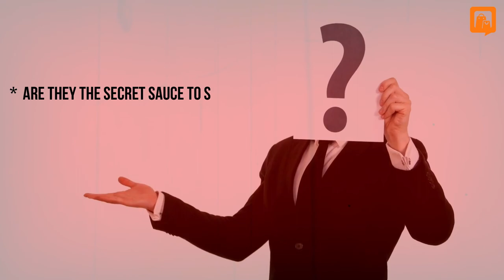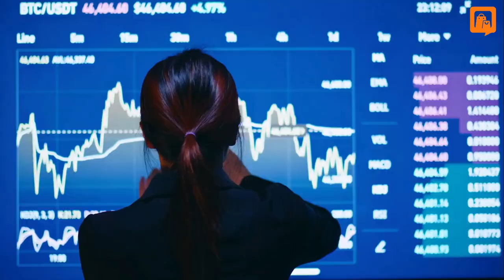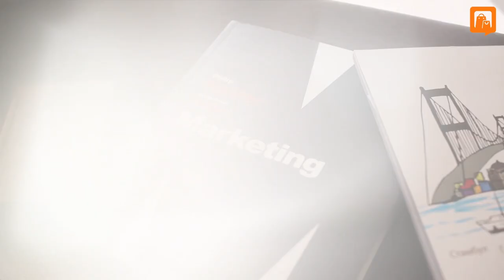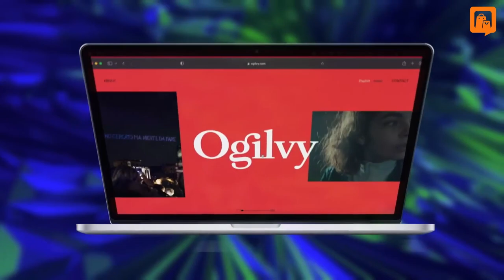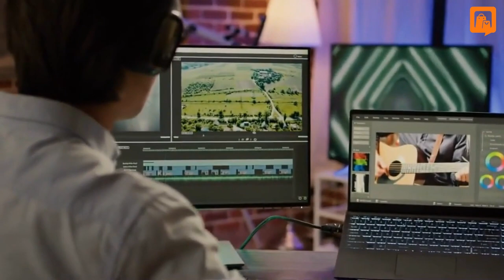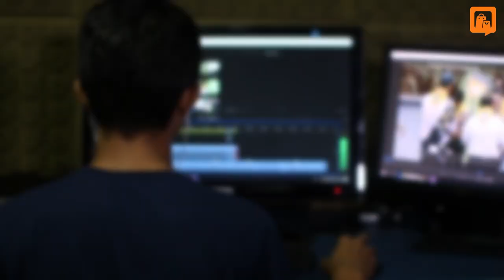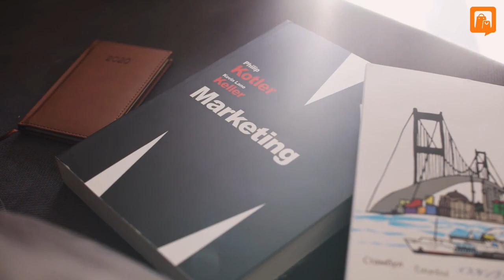ISEM and AI | The Winning Combination for Paid Marketing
Dive into the world of ISEM and AI with our latest video, where we unravel the dynamic duo's role in revolutionizing paid marketing! Discover how Intelligent Search Engine Marketing and Artificial Intelligence are not just the future, but the now of marketing strategies. From Nutella’s unique AI-driven packaging to Cyber Inc’s AI-powered content creation and Cosabella’s marketing efficiency, we explore real-world examples that showcase the power of these technologies. Learn about tools like HubSpot, Jasper.ai, and Howler AI, and understand how to integrate them into your marketing efforts.

00:00 Intro
00:48 Understanding ISEM & AI
01:52 Revolutionizing Paid Advertising
03:24 Real-World Examples
04:38 Integrating ISEM & AI
05:56 Outro